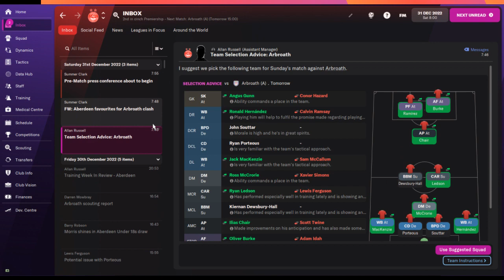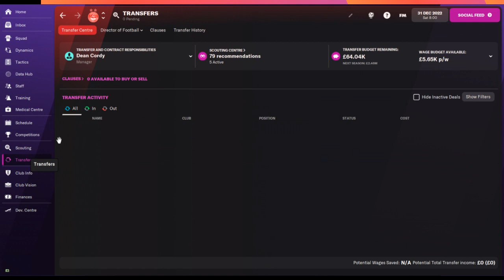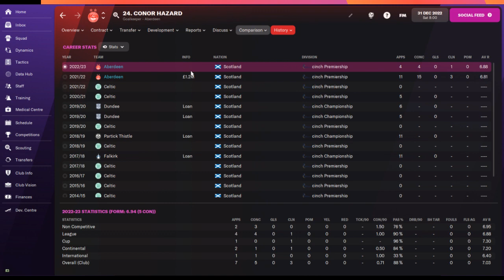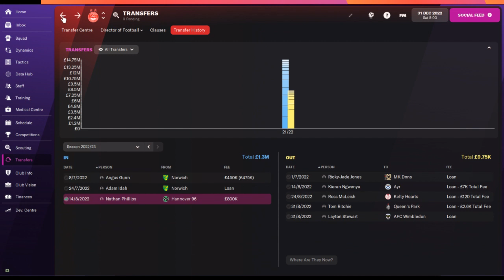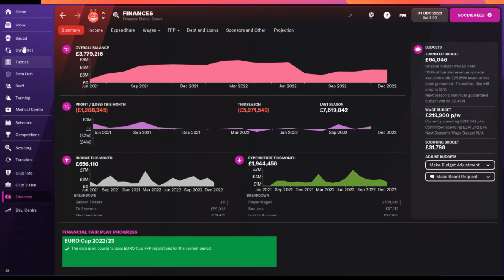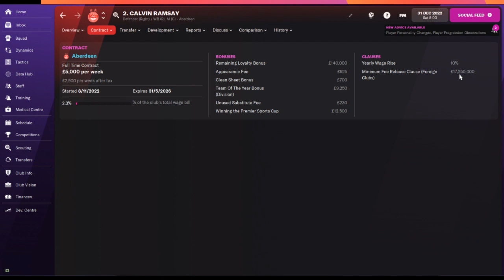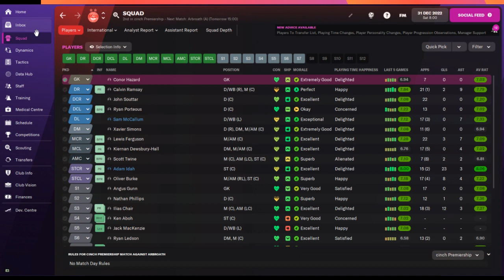Football Manager Aberdeen Second season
Update on how the season has gone so far👍